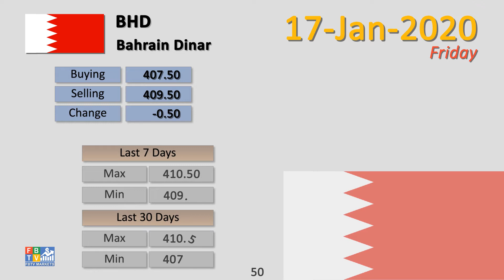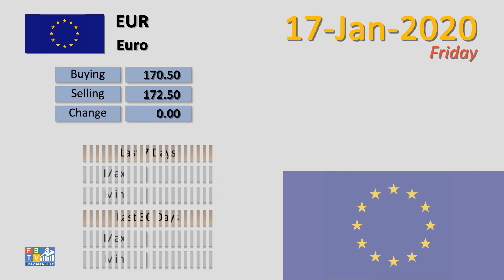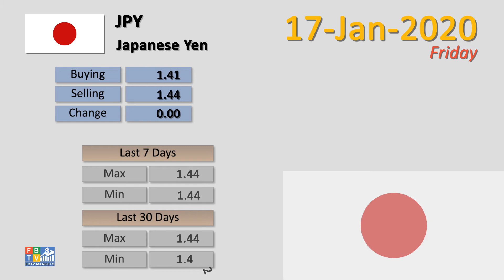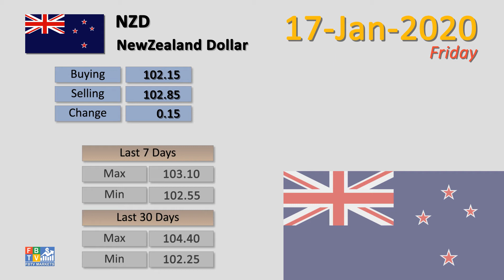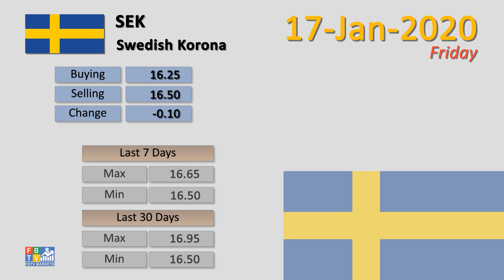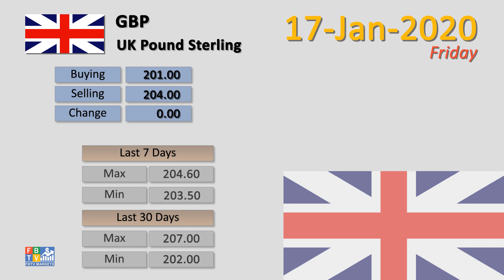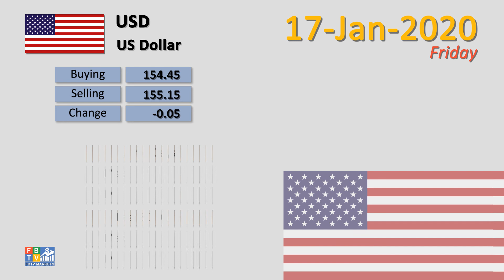Dollar to PKR rates in Pakistan along with other 22 top currencies | 17-01-2020 | FBTV Markets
Dollar to PKR rates in Pakistan - 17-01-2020 | FBTV Markets

17-Jan-2020

You can get 23 Top Currencies VS PKR Daily.

1 - Australian Dollar (AUD) To PKR
2 - Bahrain Dinar (BHD) To PKR
3 - Canadian Dollar (CAD) To PKR
4 - China Yuan (CNY) To PKR
5 - Danish Krone (DKK) To PKR
6 - Euro (EUR) To PKR
7 - Hong Kong Dollar (HKD) To PKR
8 - Indian Rupee (INR) To PKR
9 - Japanese Yen (JPY) To PKR
10 - Kuwaiti Dinar (KWD) To PKR
11 - Malaysian Ringgit (MYR) To PKR
12 - NewZealand Dollar (NZD) To PKR
13 - Norwegians Krone (NOK) To PKR
14 - Omani Riyal (OMR) To PKR
15 - Qatari Riyal (QAR) To PKR
16 - Saudi Riyal (SAR) To PKR
17 - Singapore Dollar (SGD) To PKR
18 - Swedish Korona (SEK) To PKR
19 - Swiss Franc (CHF) To PKR
20 - Thai Bhat (THB) To PKR
21 - U.A.E Dirham (AED) To PKR
22 - UK Pound Sterling (GBP) To PKR
23 - US Dollar (USD) To PKR